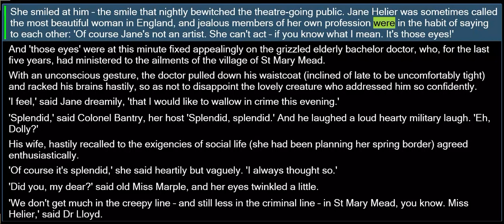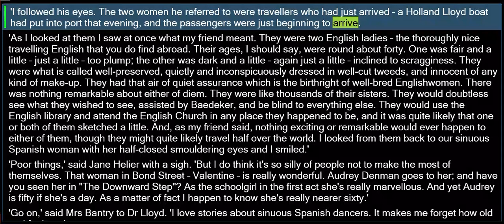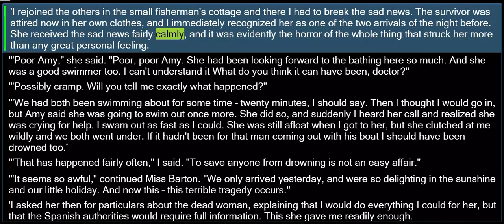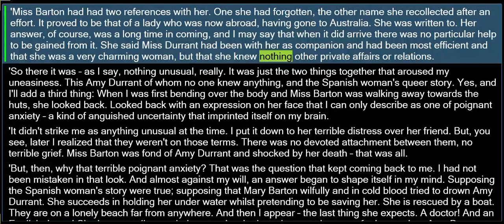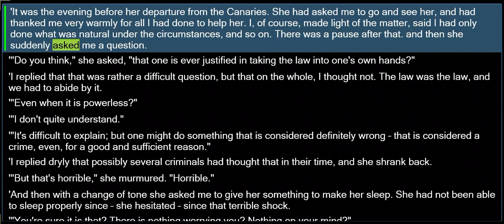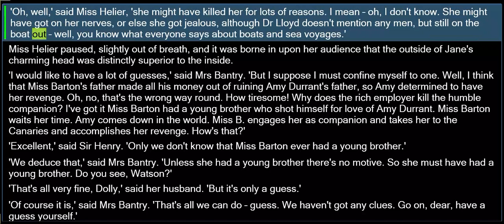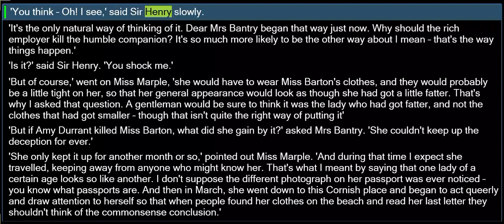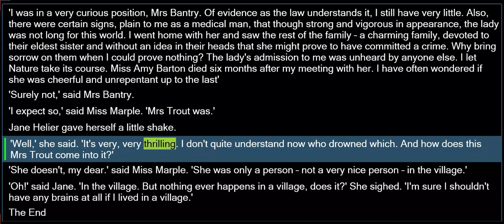´Miss M The Companion